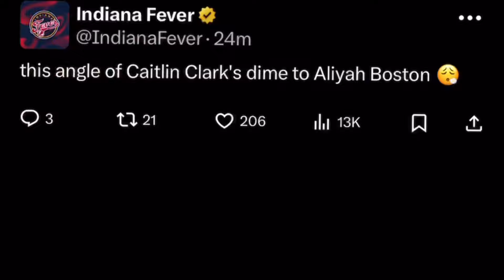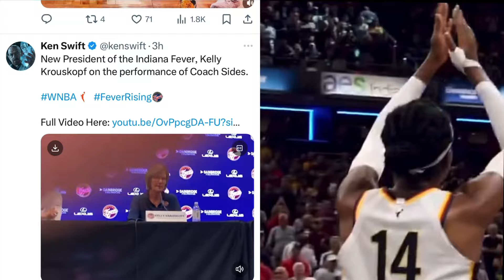Fever FORCING Caitlin Clark To PUT UP W/ Christie Sides AGAIN& Kelsey Just Signed To NEW TEAM!